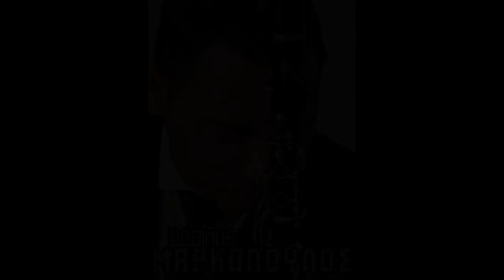vasilis markopoylos new 2018 regge feist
vasilis markopoylos new 2018 regge feist moysiki vasilis markopoylos